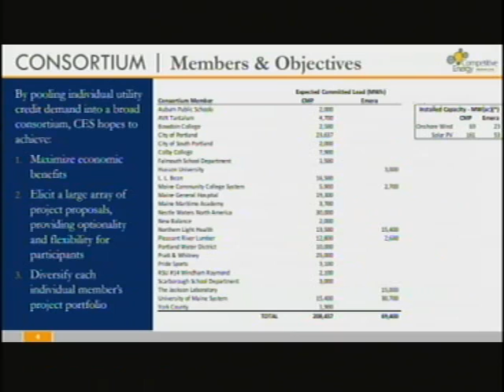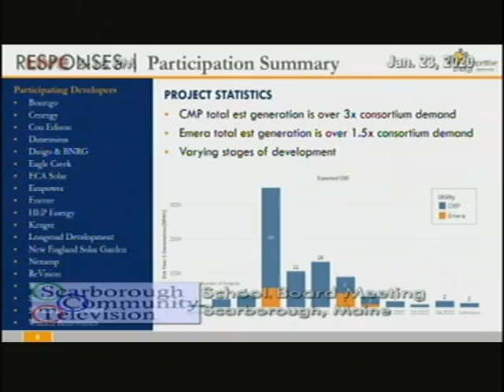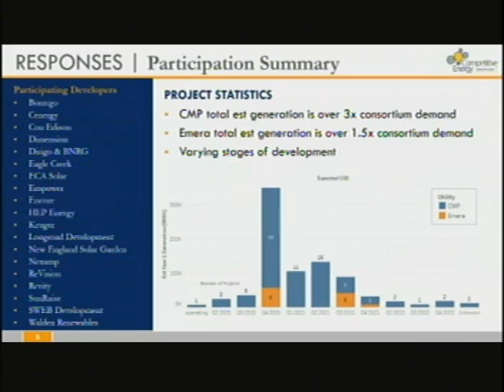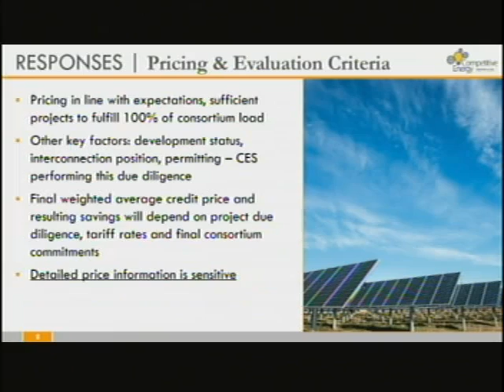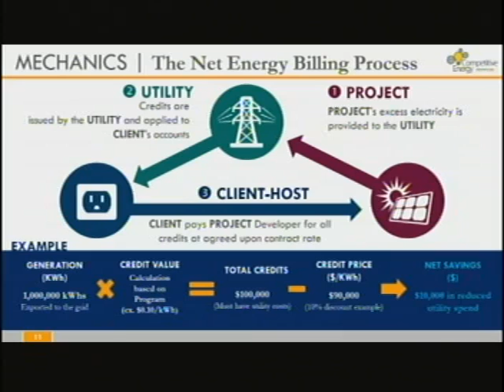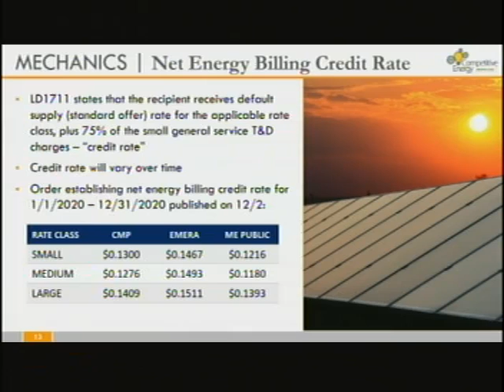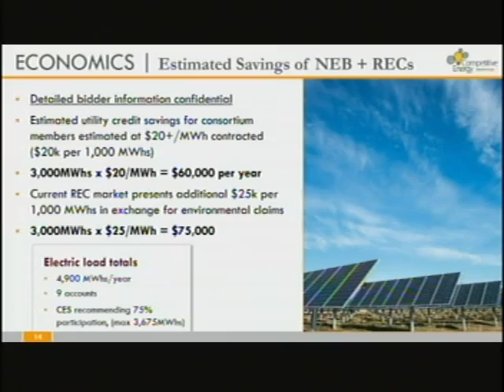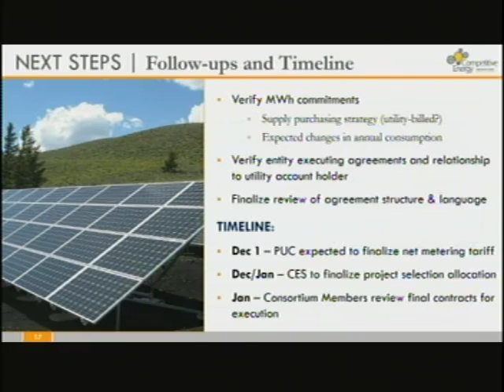School Board Workshop, Jan. 23, 2020, Scarborough, Maine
School Board Workshop, Jan. 23, 2020, Scarborough, Maine. 1 hour